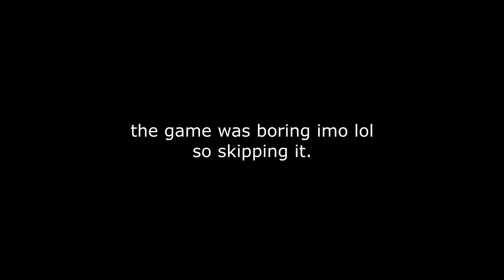Is This Actually One of The BEST ZELDA Games!?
Skyward Sword is the most polarizing Zelda game for some reason (probably due to the motion controls in general). But I really think it's one of the best Zelda games out there (though I love all of them). Today we reach Eldin, continuing our search for Zelda.

Deion "SeeReax"